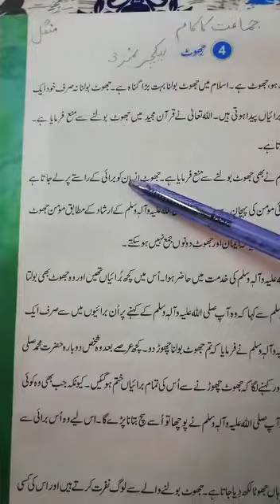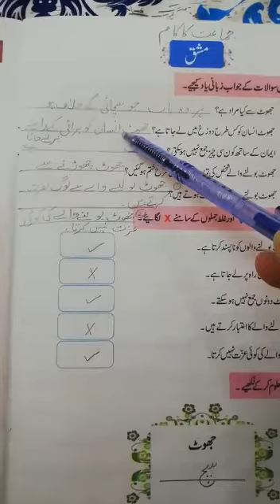Class Two. Islamiyat. Third term. Lecture# 3